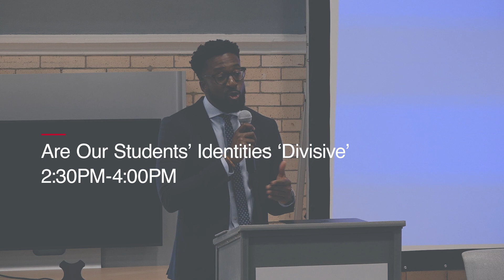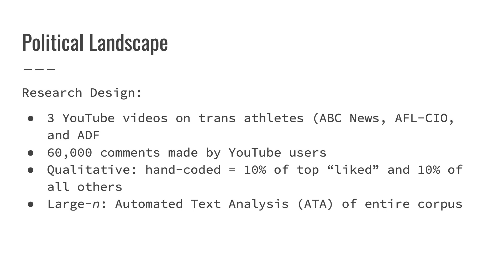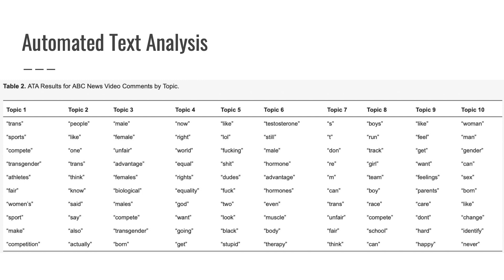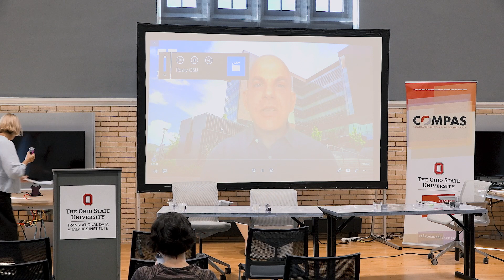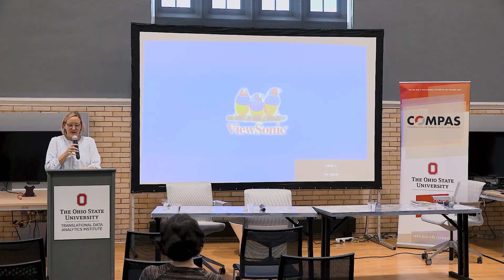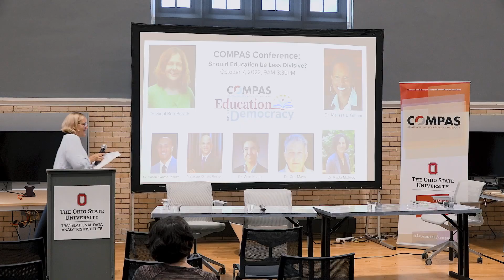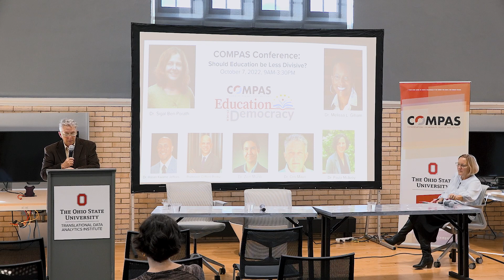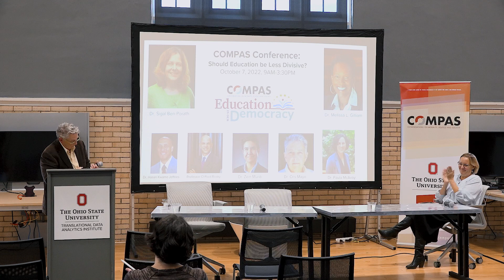COMPAS Conference: Are Our Students' Identities 'Divisive'?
As legislators forward revised boundaries for schools and the persons within them, LGBTQ identities sit at the center of much of the attention. This panel attends to nuanced understandings of these policies and possible responses.

Speaker: Dr. Zein Murib (Fordham University)
Speaker: Dr. Cris Mayo (The University of Vermont)
Speaker: Professor Cliff Rosky (University of Utah)
Moderator: Dr. Mollie Blackburn (Ohio State University)